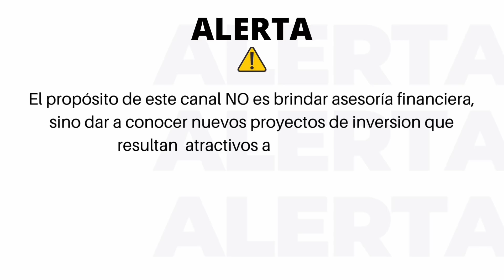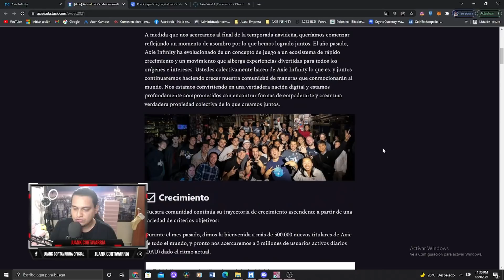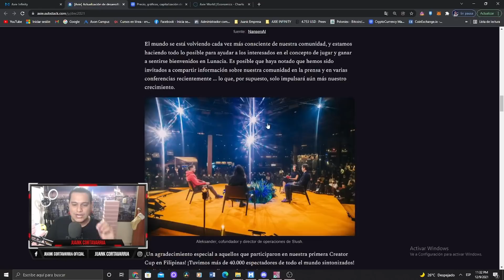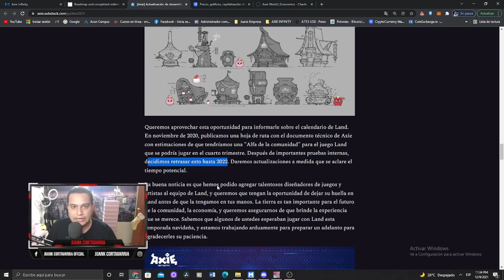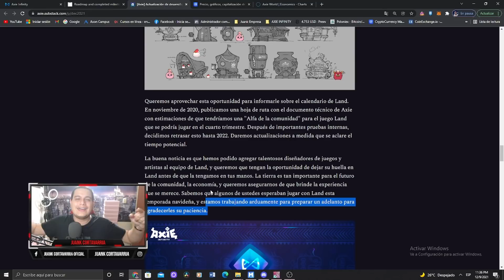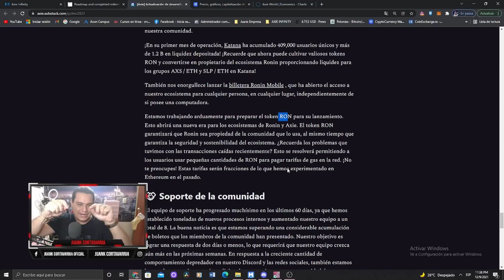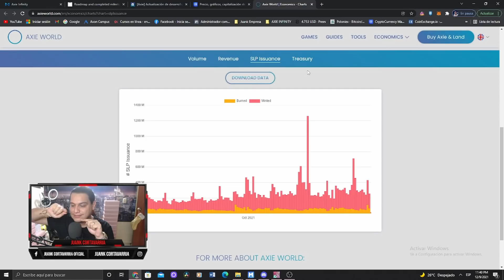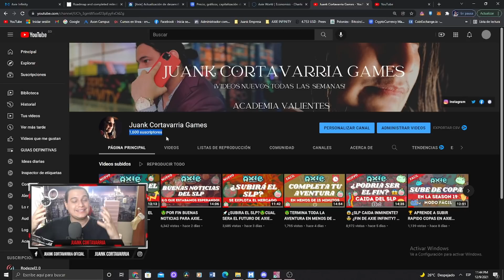💔NO HABRA LANDS EN 2021😭¿QUE VIENE PARA AXIE INFINITY?🤯 | JUANK CORTAVARRIA